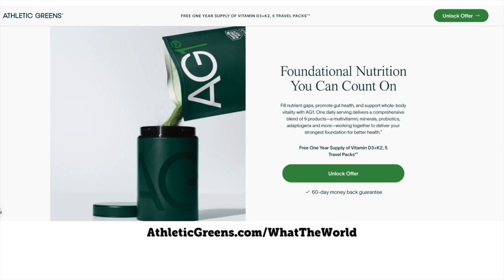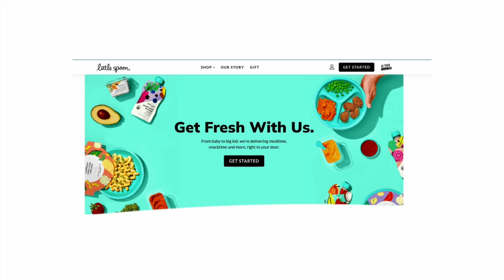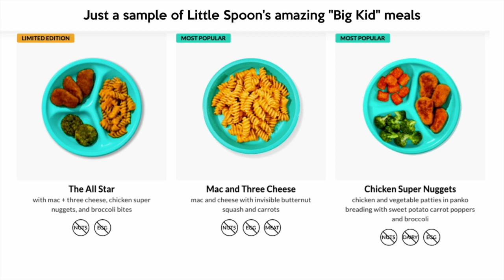Case Updates: State Responds To Lori & Chad's Filings, Athena Brownfield, Billy Wagner, U of Idaho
Breaking down the response by the state to Lori's filing she shouldn't be death eligible and Chad's filing for a continuance.
Update on the search for Athena Brownfield
Billy Wagner back in court this week.
University of Idaho on Dateline
Episode Photos: